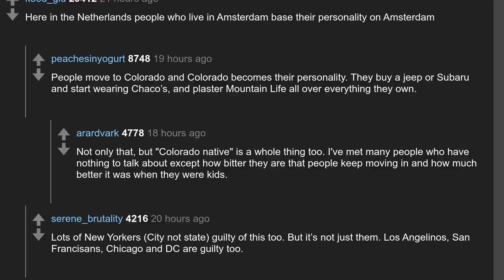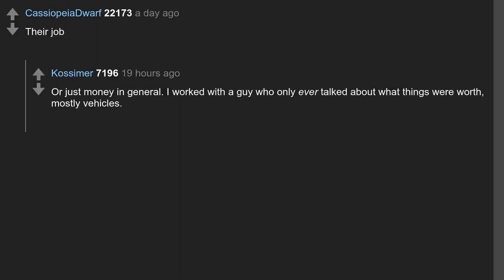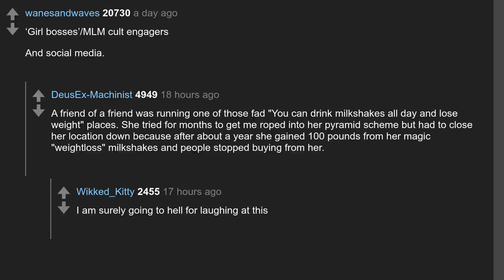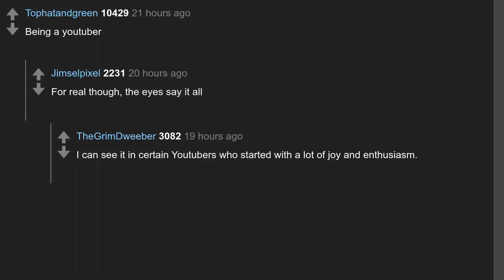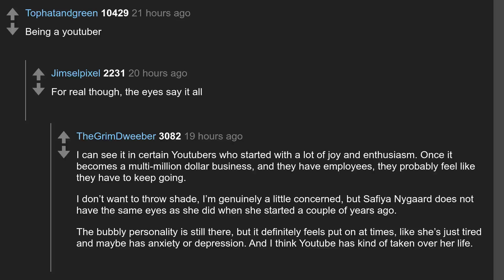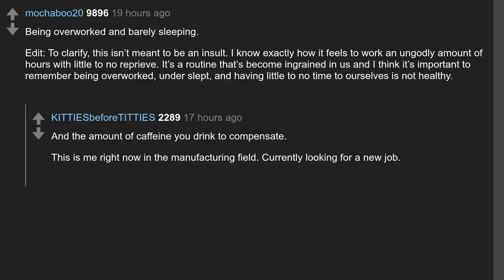Daily Top Askreddit Aug 15 2022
Todays question: What’s Something That People Turn Into Their Whole Personality?